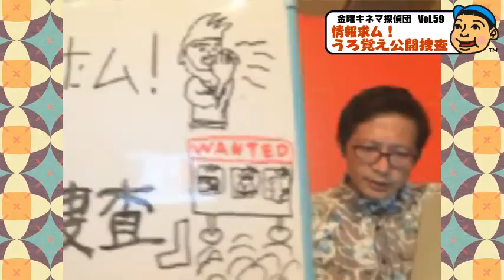金曜キネマ探偵団 Vol 59：2016年8月19日2/4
Vol.59：2016年8月19日配信
◎ゆんたくテーマ：情報求ム！うろ覚え公開捜査：２/４

※Ustreamの配信が途切れたので、４つに分けてUP。

☆出演：平良竜次、喜久村有子、松浦ユウジ
☆ゲスト：森琢磨、諸見里睦（ボンミー）
☆技術・出演：當間早志